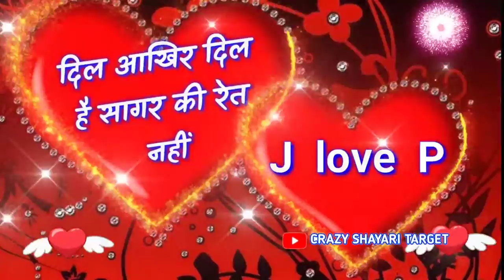Jp name status, J p name video status,